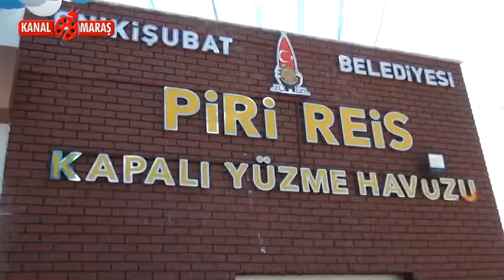Piri Reis Yüzme Havuzu Hizmete Açıldı